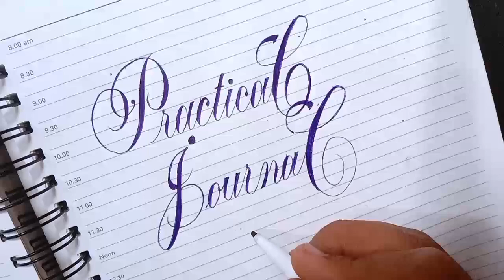How to write Practical Journal in Stylish calligraphy writing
How to write Practical Journal in Stylish calligraphy hand lettering in Fancy way. How to draw subjects projects letters for beginners, writing using simple ball point pen